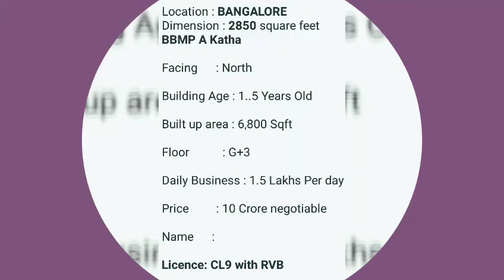Property -Restaurant Cum Bar For Sale @Bengaluru(Bangalore)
Restaurant Cum Bar For Sale @Bengaluru(Bangalore)

Dimension-2850 sq ft

BBMP A khata

Facing - North

Building Age - 1.5 yrs old

Floor - G+3

Daily Business - 1.5 lakhs per day

Price - 10 cr (Negotiable)

Licence - CL9 and RVB